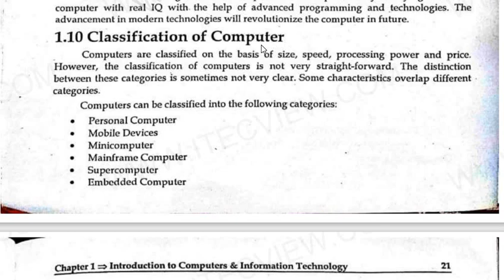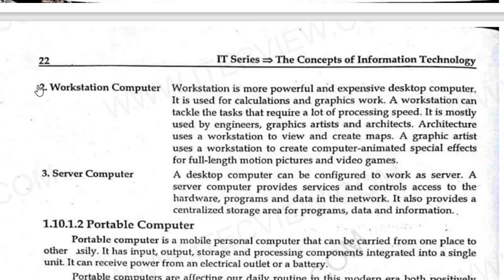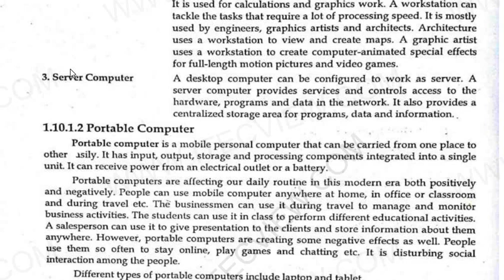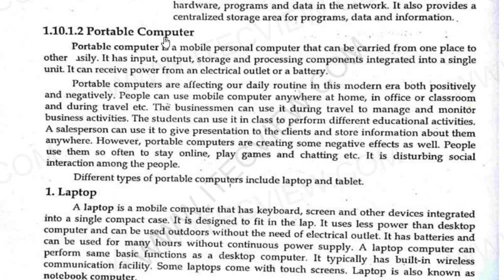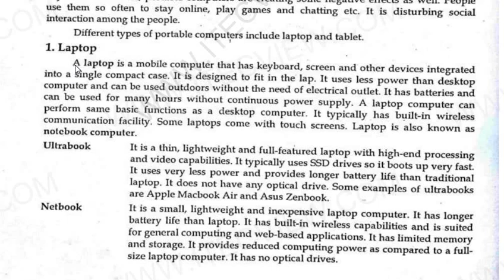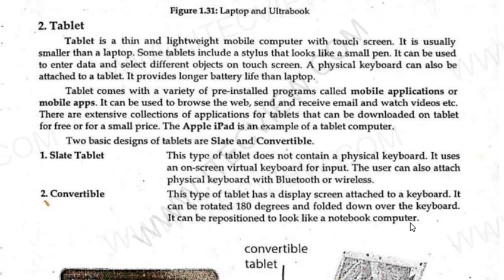The True Meaning of Tablets - Portable Computers, Slate Tablets, and Convertibles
🚀 Dive into the fascinating realm of tablets with our latest video! 📱💻 Whether you're a tech enthusiast or a casual user, understanding the versatile world of tablets is essential. In this comprehensive guide, we'll explore the definition of tablets as portable computers, delve into the unique features of slate tablets, and unravel the magic of convertible tablets.

🌐 Portable Computers: Discover how tablets have revolutionized the way we compute on the go! We break down the concept of tablets as portable computers, exploring their compact design, powerful functionality, and seamless integration into our daily lives.

📝 Slate Tablets: Uncover the essence of slate tablets, the sleek and minimalist devices that have taken the digital world by storm. Learn about their distinctive form factor, touch-centric interfaces, and the immersive user experience they offer for various applications.

🔄 Convertible Tablets: Brace yourself for the future of computing! Explore the innovative world of convertible tablets, where the boundaries between laptops and tablets blur. Witness the seamless transformation from traditional laptop mode to a versatile tablet, and understand how these devices bring the best of both worlds.

🎓 Whether you're a student, professional, or simply curious about the evolution of technology, our video provides valuable insights into the different facets of tablets. Join us on this educational journey as we demystify the terminology and showcase the incredible capabilities of these portable computing wonders.

3) Do Sharing with others..